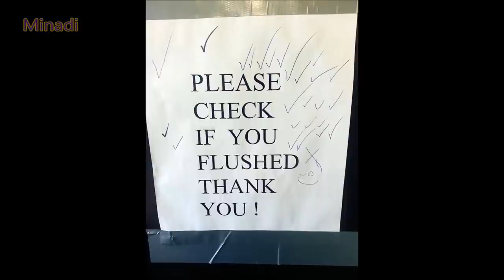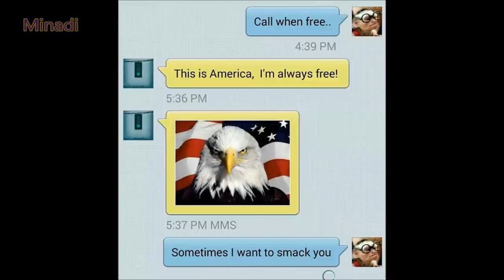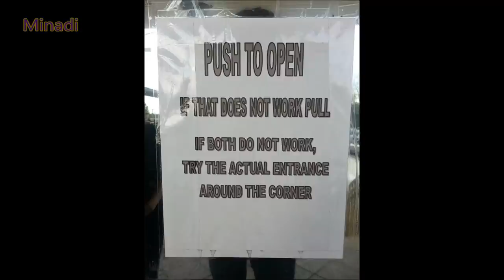SmartA*s People Who Took Trolling To Another Level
SmartA*s People Who Took Trolling To Another Level In The Most Hilarious Ways

Thank you !!! ツ
Thumbnail @ 0:46 & 0:38